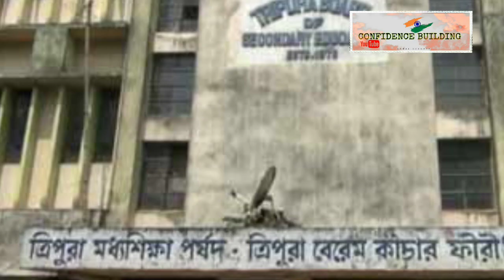মাধ্যমিক ও উচ্চ মাধ্যমিক পরীক্ষা নিয়ে নূতন তথ্য বেরিয়ে এসেছে।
# মাধ্যমিকওউচ্চমাধ্যমিকপরীক্ষা2021